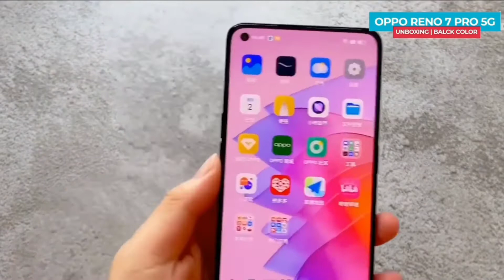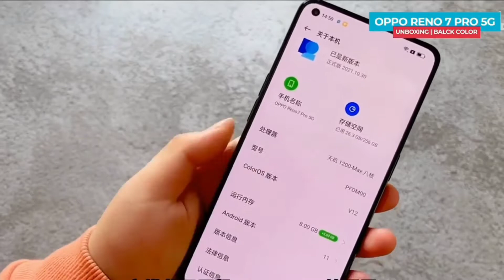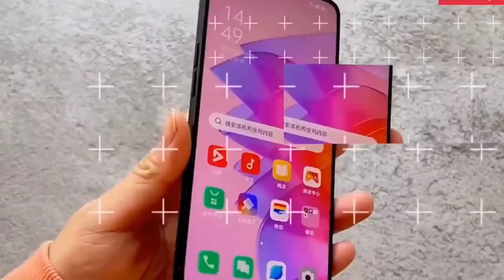Oppo Reno 7Pro 5G Launch in India ! First Impression ! Unboxing And Official Price ।।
:- About This Video -:
Namskar dosto Is video ham aapko oppo reno 7pro 5g smart phone ka official price and specification bataye hai dosto Ager aapko Video pasand aaye to video like jarur karna.